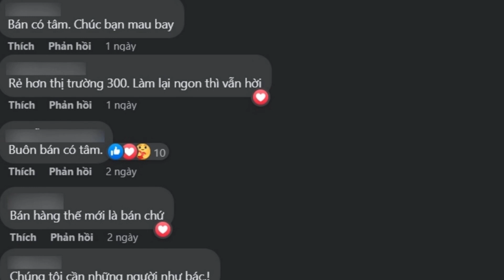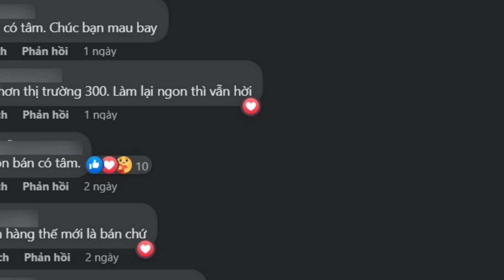"Hót": Toyota Camry 2.5Q đời 2020 bán chỉ 750 triệu đồng, cam kết máy móc bao "zin" _Xe 360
Xe 360_ Một chiếc Toyota Camry 2.5Q đời 2020 đang gây chú ý vì mức giá bán lại 750 triệu đồng, thấp hơn khoảng 300 triệu đồng so với giá thị trường.